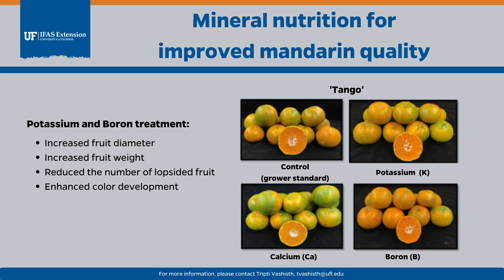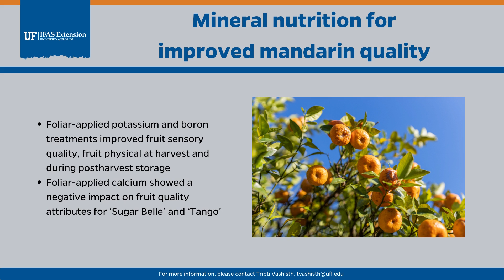Mineral nutrition for improved mandarin quality